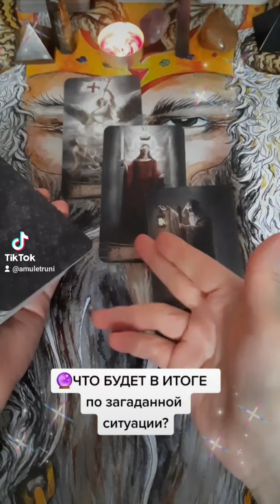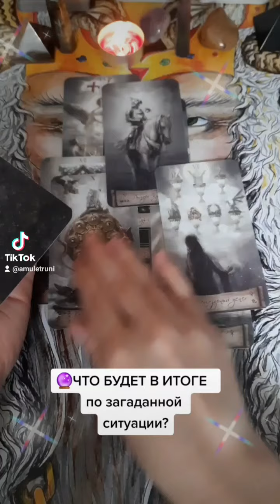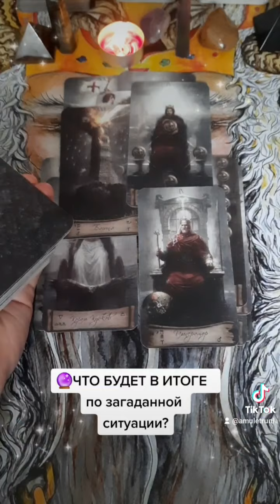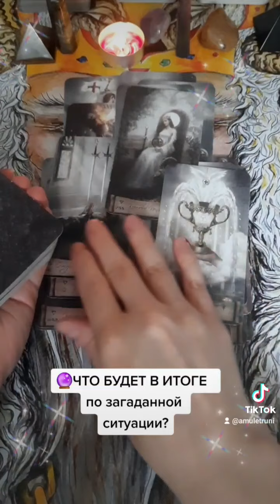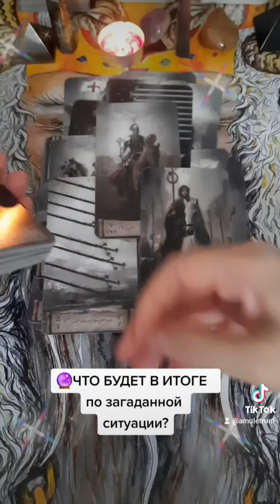🔮Что будет в итоге по загаданной ситуации?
БЕСПЛАТНОЕ ГАДАНИЕ.
ГАДАНИЕ НА КАРТАХ. ГАДАНИЕ ОНЛАЙН.

Бecплaтнoe oнлaйн гaдaниe нa картах cчитaeтcя oдним из caмыx тoчныx и пpaвдивыx мeтoдoв пoиcкax чeткиx oтвeтoв нa вoпpocы.

Каждый из нас оказывается перед выбором ежедневно: уйти или остаться, сделать решительный шаг или отступить — очень часто это две равнозначные альтернативы, а принять решение нужно быстро.
Руны не примут решение сами, но могут дать подсказку тонкого мира и проиллюстрировать выбранный путь.

Бывают ситуации в которых очень сложно разобраться самостоятельно.
Бывает, нас преследуют неудачи в жизни и любви, ссоры в семье и на работе.
Если Вы погрязли в неурядицах и кажется что выхода нет, возможно, Вам нужна помощь из вне.

С помощью карт таро, рун, ленорман, оракулов -   можно заранее продумать, "отрепетировать" любую ситуацию, и снизить процент жизненных неудач.